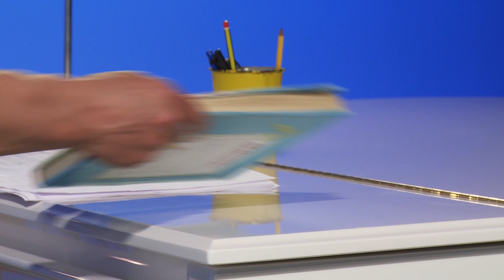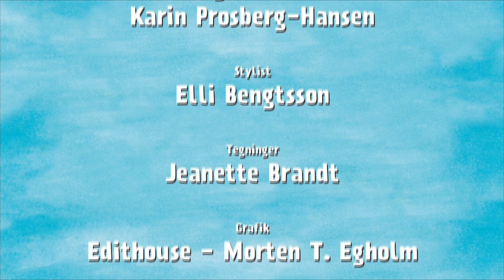Program 14 Johannes Døberen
Videoklippet er et af 24 tv-programmer fra ”Sigurd fortæller Bibelhistorier”.